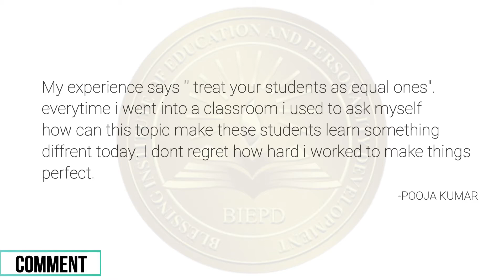INTRODUCTION OF INSTITUTE || BLESSING INSTITUTE OF EDUCATION